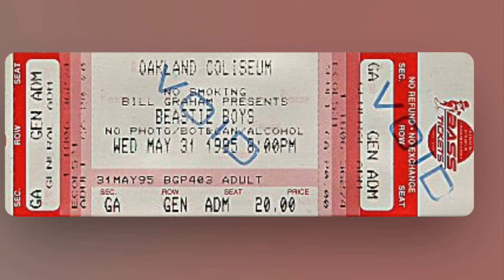Beastie Boys-Car Thief ( 5/31/1995 )